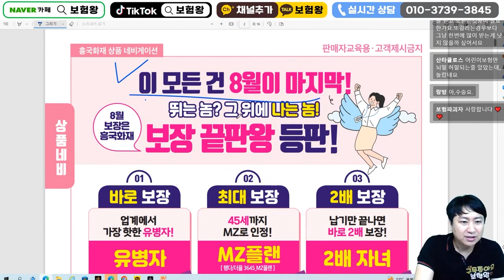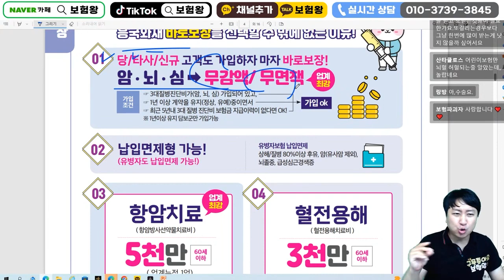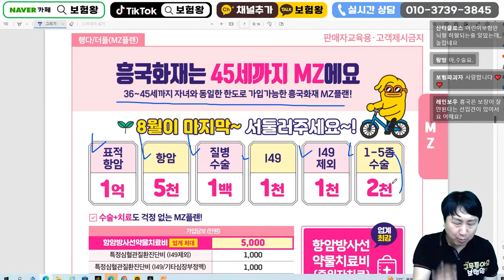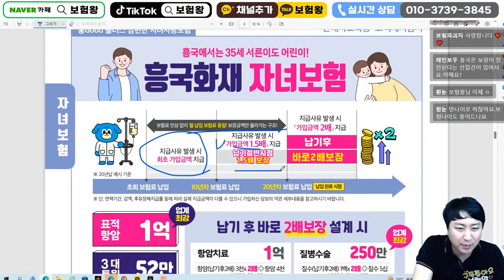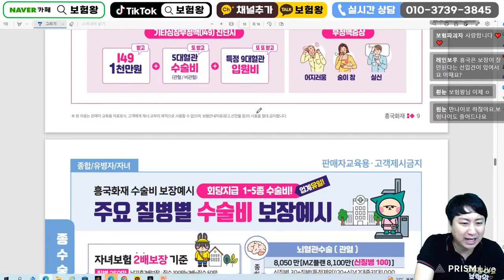8월 흥국화재 8월신상품이슈안내!! (가성비3대진단 통원비 간호간병 추천~)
안녕하세요~~

가성비대비 좋은 흥국화재보험을
추천합니다

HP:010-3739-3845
카톡친구추가:r2an
카톡플러스친구:보험왕검색